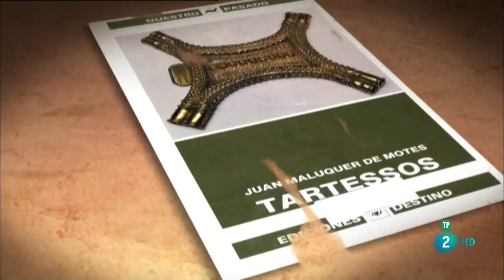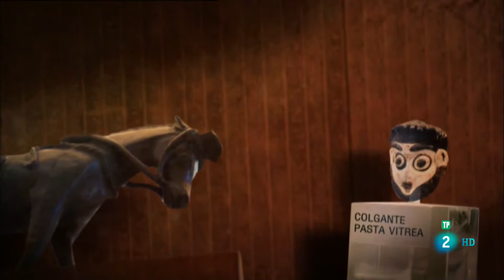0731082306DVB TLa2HD 12